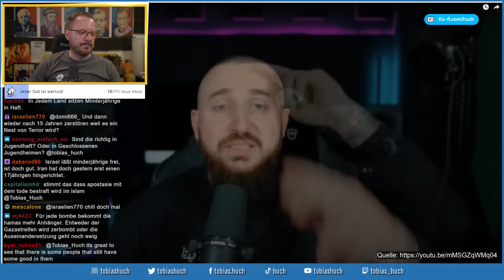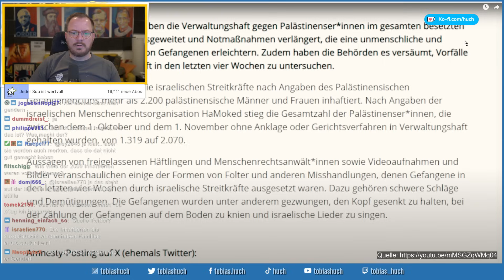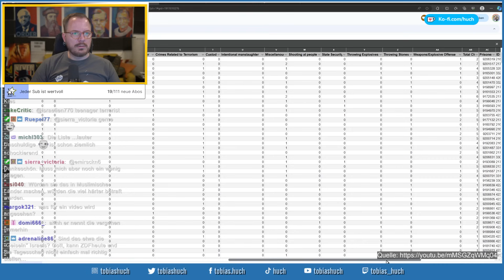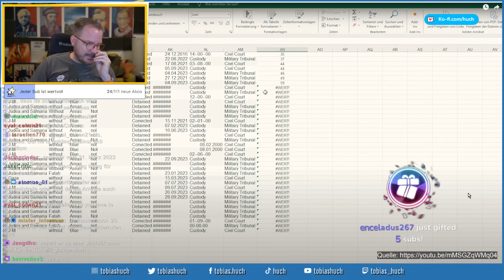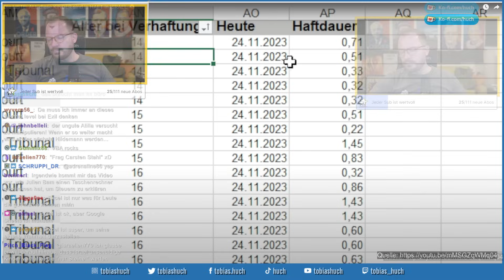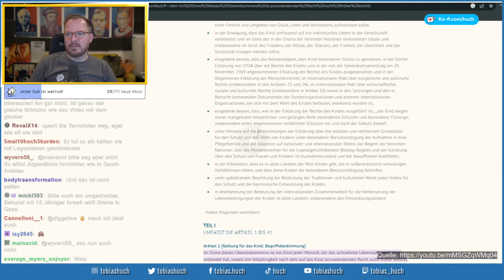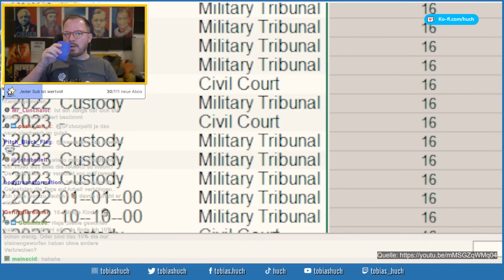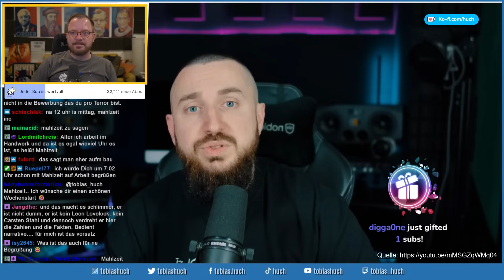Maestro liegt mal wieder falsch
Maestro scheitert mit dem Lesen einer Tabelle. Er verharmlost Terrorismus, in dem er den Eindruck erweckt, es handle sich bei minderjährigen Terroristen um "harmlose Steinewerfer". Dies ist nachweislich die Unwahrheit! Wie Kinder in Palästina indoktriniert werden, kann man hier sehen

tobias huch reaction realtalk